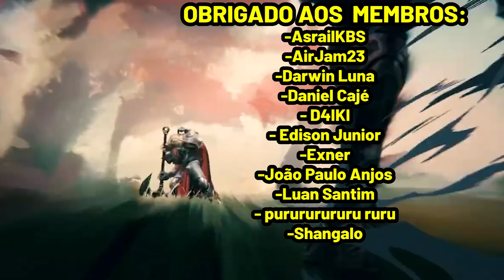🐊 CROCODILO REI - DESAFIAR É DIVERTIDO | RENEKTON JARVAN IV DECK | LEGENDS OF RUNETERRA ANDAMUNDO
Crocodilo Rei Desafiar - Renekton & Jarvan IV Deck - Legends of Runeterra Worldwalker Gameplay | LOR

→ Deck Code:
CMCACAYABYAQKAAMAQCAAAYHBAEQIBAHBUTEGZYDAECAORIBAYDSKAQEAAAQEAQBAEABWAIEA45Q
→ Link do Deck:
→ Deck Region : Shurima & Demacia

→ Obrigado aos membros (apoiadores) do canal:
     - AirJam23
     - AsrailKBS
     - D4IKI
     - Daniel Cajé
     - Darwin Luna
     - Edison Junior
     - Exner
     - João Paulo Anjos
     - Luan Santim
     - purururururu ruru
     - Shangalo

→ Marcações:
00:00 - INTRO
02:29 - GAME 1 (BARDO EKKO)
10:27 - GAME 2 (BARDO PANTHEON)
16:33 - GAME 3 (SEM CAMPEÃO)
24:04 - GAME 4 (ANNIE EZREAL)
32:03 - GAME 5 (EKKO ZILEAN)

- Penitent Squire
- Honored Lord
- Rock Hopper
- Galant Rider
- Vanguard Cavalry
- Merciless Hurnter
- Petricite Broadwing
- Baccai Witherclaw
- Ruthless Predator
- Tattered Banner
- Rite of Negation
- Golden Aegis
- Cataclysm
- En Garde
- Riling Sands
- Vulnerable
- Overwhelm
- Challenger
- Formidable
- Barrier
- Rally
- Elite
- Sobrepujar
- Barreira
- Mobilizar

Ranked Gameplay
Andamundo
Patch : 3.10.0